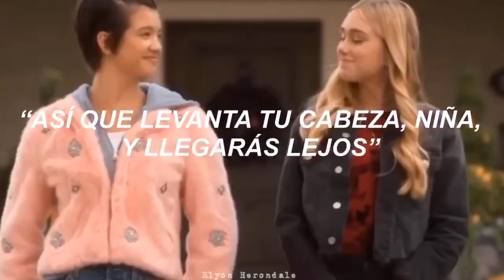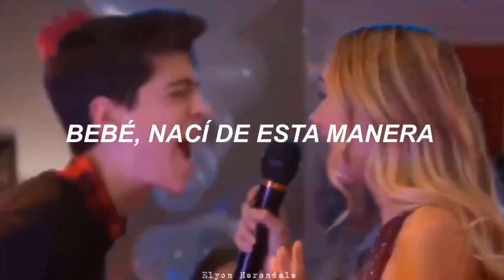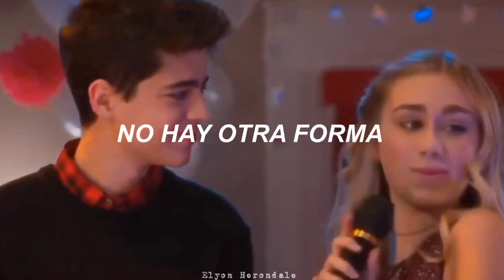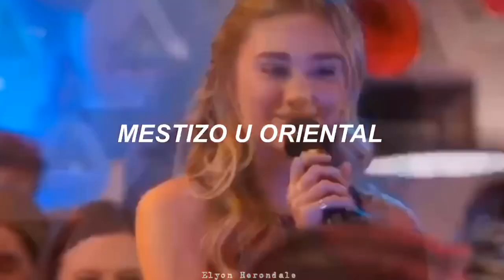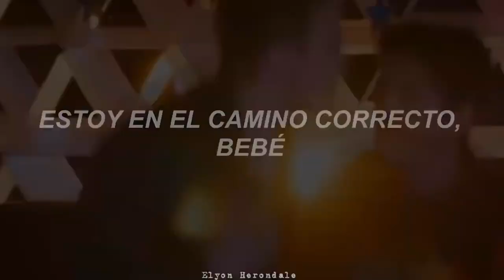Born This Way - Lady Gaga (Letra en Español) (Andi Mack)